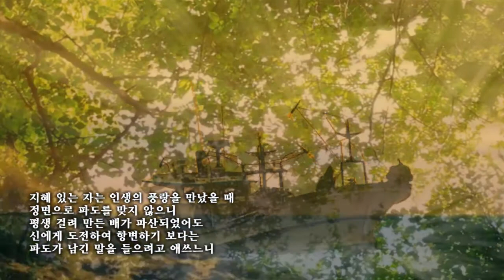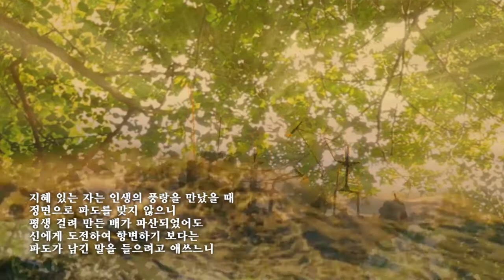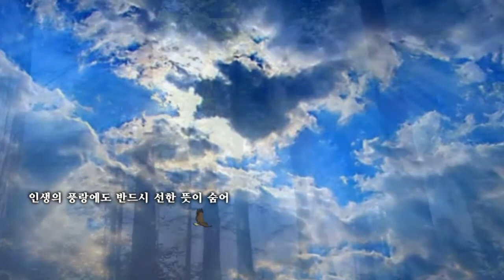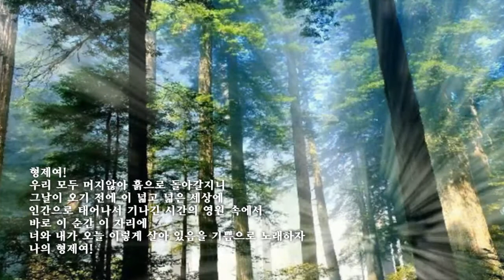인생의 찬가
글:김소엽
낭송:이강철